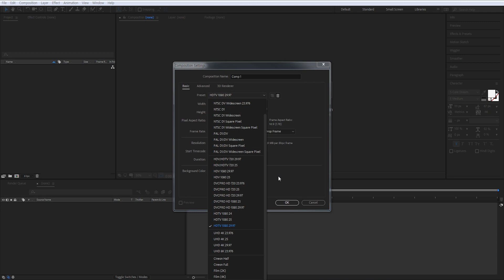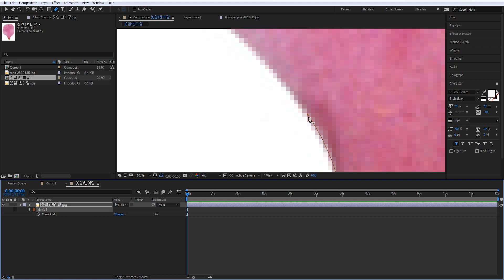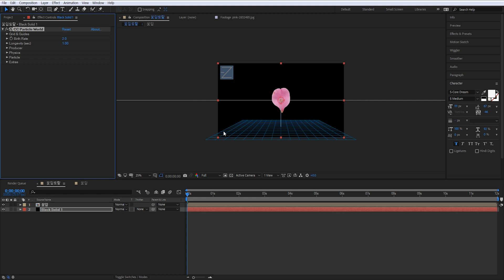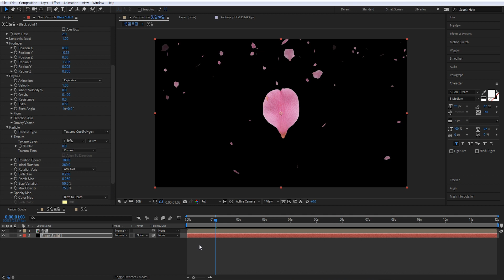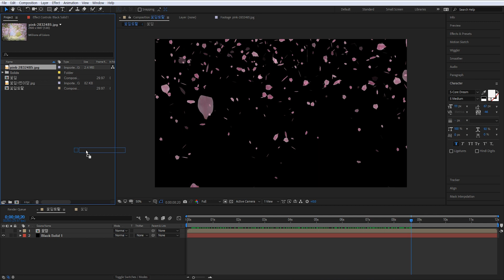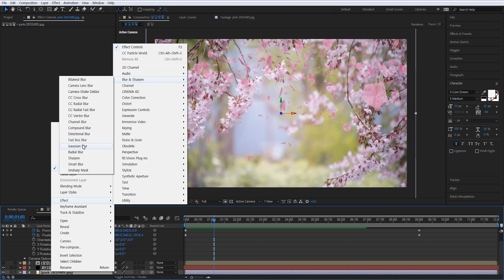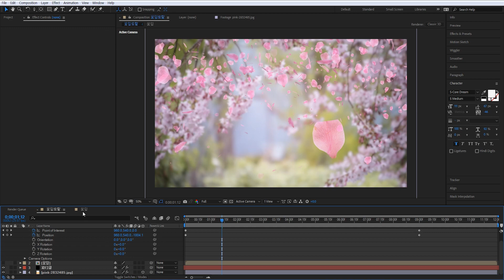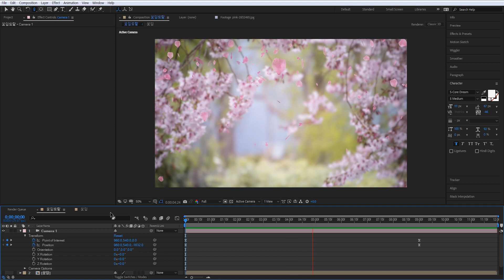애프터이펙트 #1] 애프터이펙트 강좌1_꽃잎날리기 [맨땅그래픽]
애프터이펙트 꽃잎 휘날리기
CC Particle World 사용
소스링크: